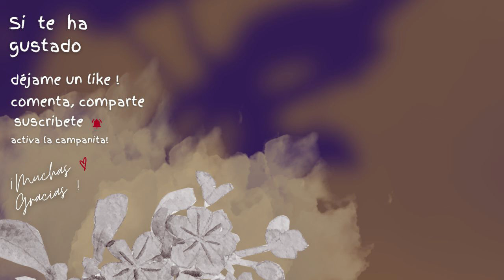Ivan Matveich | El amanuense | Antón Chéjov | Relato Cuento Audiolibro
Un peculiar erudito intenta influenciar al joven Ivan Matveich, aunque en principio, es él quien acaba distrayéndose…
Ivan Matveich, un bello relato de Antón Chéjov, año 1886.

Tu aporte significa mucho!!. 😊
Carmen Will 🌺
Audiolibropía

- CHANCLO: Especie de sandalia de madera o suela gruesa, que se pone debajo del calzado y se sujeta por encima del pie con una o dos tiras de cuero, y sirve para preservarse de la humedad y del lodo.
- ASTROSA:  Desaseado o roto.
- AMANUENSE: Persona que tiene por oficio escribir a mano, copiando o poniendo en limpio escritos ajenos, o escribiendo lo que se le dicta.